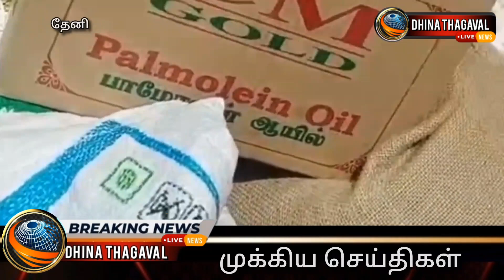முன்னாள் முதலமைச்சர் ஜெயலலிதா பிறந்த நாளை முன்னிட்டு தேனி கேக் வெட்டி கொண்டாடப்பட்டது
முன்னாள் முதலமைச்சர் ஜெயலலிதா பிறந்தநாளை முன்னிட்டு தேனி அருகே வடபுதுபட்டி அன்பு இல்லத்தில் அதிமுக வர்த்தக அணி மாவட்ட செயலாளர் ஆப்பிள் முருகன் ஏற்பாட்டில் அங்கிருந்த பயனாளிகளுக்கு கேக் மற்றும் அன்பு இல்லத்துக்கு தேவையான பலசரக்கு பொருட்கள் வழங்கும் நிகழ்ச்சி நடைபெற்றது இந்த நிகழ்ச்சிக்கு அதிமுக கிழக்கு மாவட்ட செயலாளர் முருக்கோடை ராமர் தலைமை ஏற்று பயனாளிகளுக்கு கேக் மற்றும் பலசரக்கு பொருட்கள் வழங்கி சிறப்பித்தார் இந்த நிகழ்ச்சியில் தேனி நகர செயலாளரும், வழக்கறிஞருமான கிருஷ்ணகுமார் மாவட்ட துணை செயலாளர் முத்துலட்சுமி அம்மா பேரவை மாநில செயலாளர் ஜெயக்குமார் அம்மா பேரவை மாவட்ட செயலாளர் கரிகாலன் எம்ஜிஆர் மன்ற மாவட்ட செயலாளர் ஜெயபிரகாஷ் அமைப்புசாரா ஓட்டுனர் அணி மாவட்ட செயலாளர் சுரேஷ் தேனி நகர துணை செயலாளர் சுந்தர பாண்டி மற்றும் முன்னாள் நகர்மன்ற உறுப்பினர்கள் ரவி செல்லப்பாண்டி ராஜேஷ் உள்ளிட்ட ஏராளமானோர் கலந்து கொண்டனர் இந்த நிகழ்ச்சியின் முன்னதாக அம்மா பேரவை மாவட்ட செயலாளர்கள் கரிகாலன் தேனி கானா விளக்கு அரசு மருத்துவ கல்லூரி மருத்துவமனையில் முன்னாள் முதல்வர் ஜெயலலிதா பிறந்தநாளில் பிறந்த 9 குழந்தைகளுக்கு தலா ஒரு கிராம் தங்க மோதிரம் வழங்கினார்.